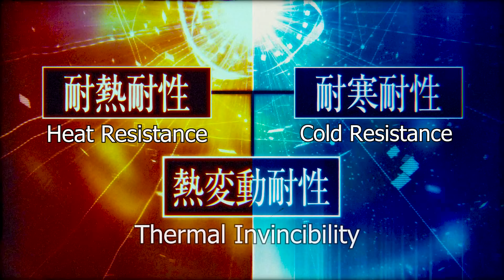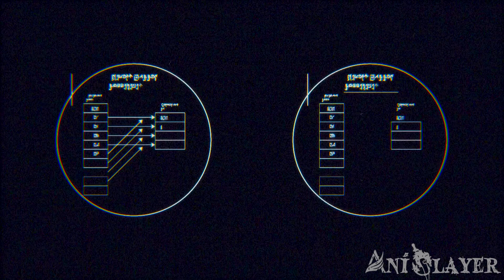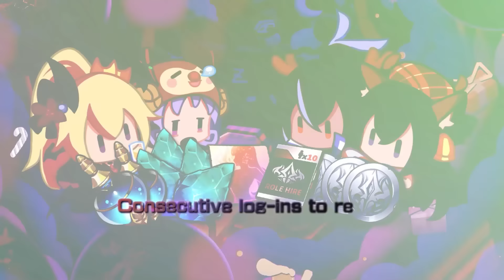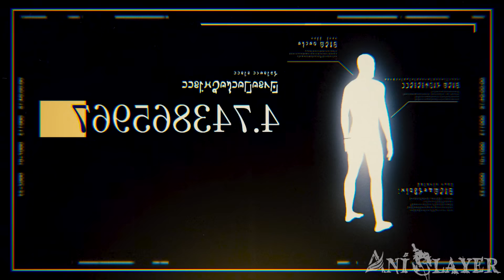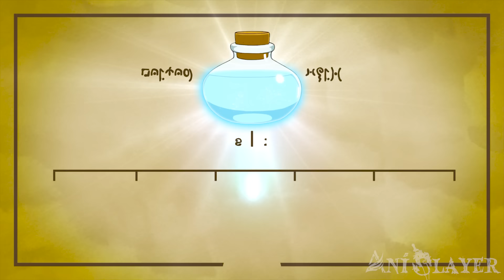Disgusting Salary-Man Reincarnated As A Slime And Hated His Useless Life | Anime Recap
Use code "3rdAniSlayer" to unlock exclusive in-game prizes!

This is possibly the best guy reincarnated as a slime anime recap in all of  history, maybe ever.